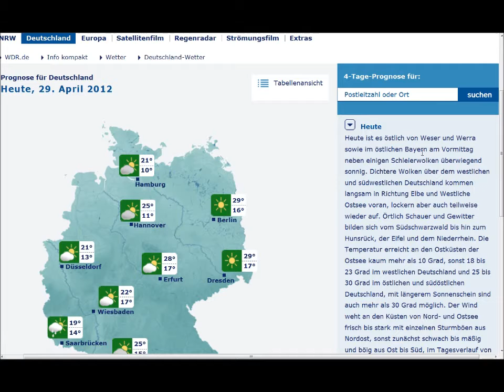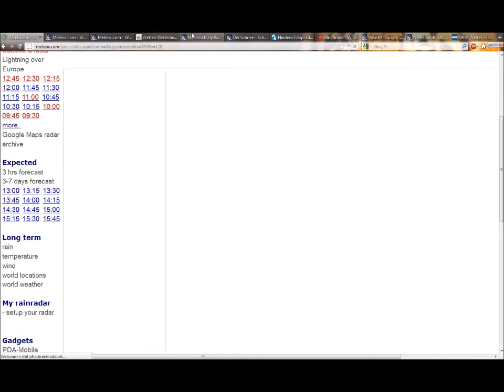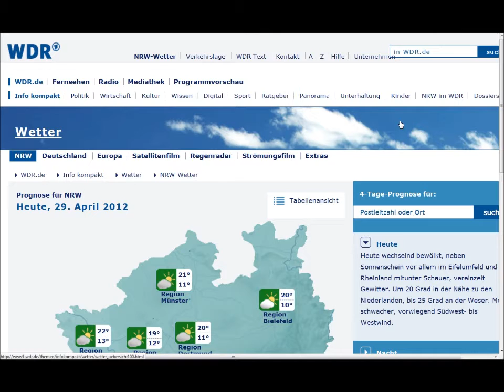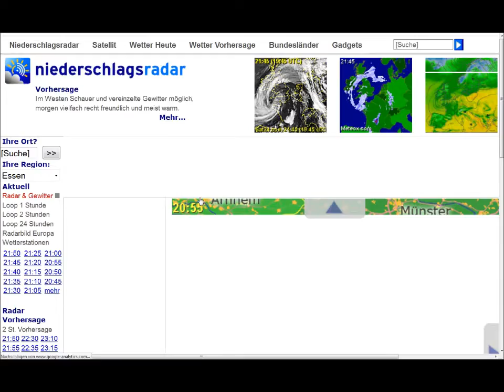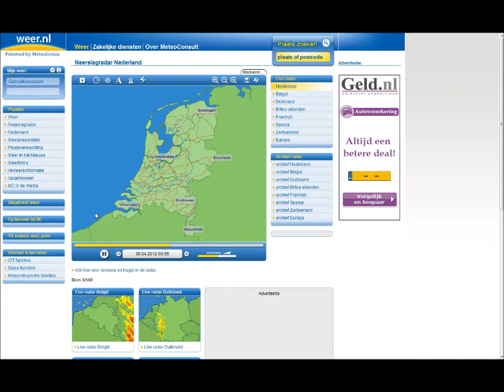29.4.12 Meteox Sat24 Weather radar wetterradar Anomalies HAARP Chemtrails Geoengineering